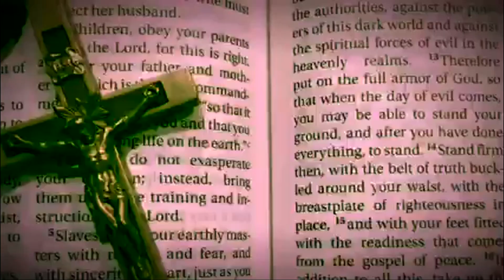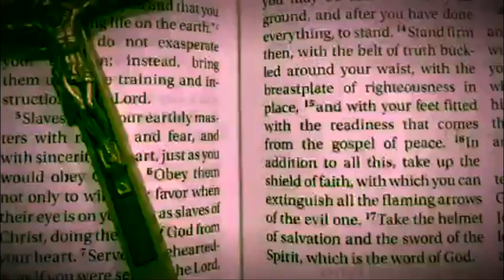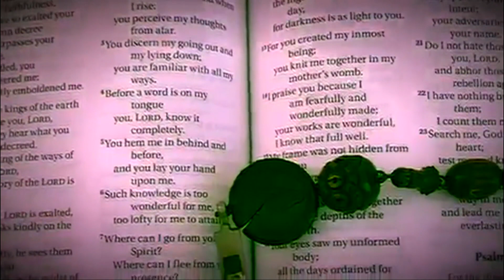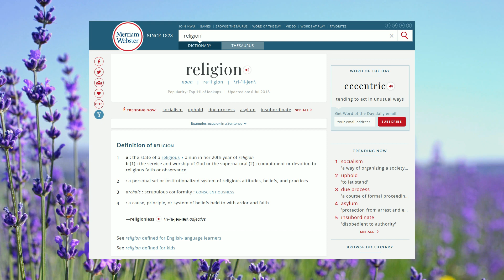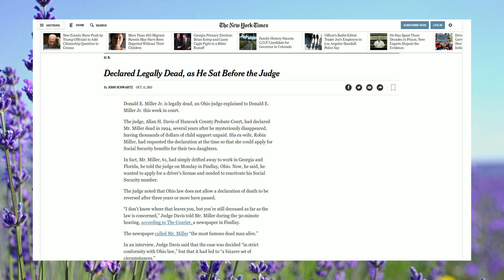Vox Rationis #010 RE: Is Atheism a Religion?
SJ Thomason asks whether atheism is a religion.  I ask SJ Thomason what her motives are.

Text appears in this video.  You may wish to view it full-screen.

Dubuisson, Daniel (2007). "Exporting the Local: Recent Perspectives on 'Religion' as a Cultural Category". Religion Compass. 1 (6)

Feil, Ernst (2000). On the Concept of Religion. Global Academic Publishing

The U.S. Equal Employment Opportunity Commission, 22 July 2008, EEOC COMPLIANCE MANUAL SECTION 12: RELIGIOUS DISCRIMINATION,

Department of Philosophy, College of Liberal Arts, Texas State University, Informal Fallacies: Equivocation,

The New York Times, 11 October 2013, Declared Legally Dead, as He Sat Before the Judge,